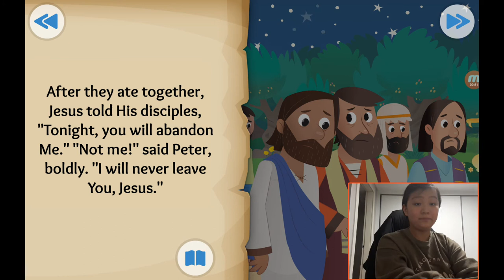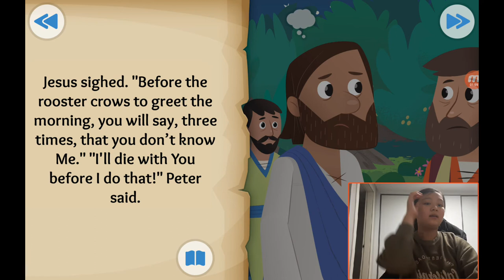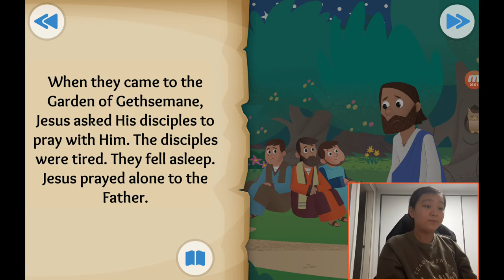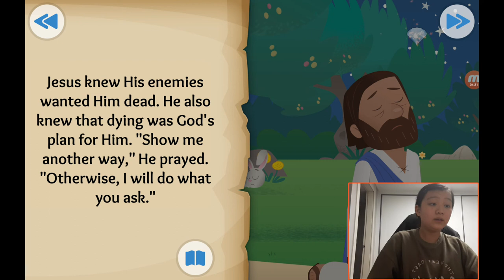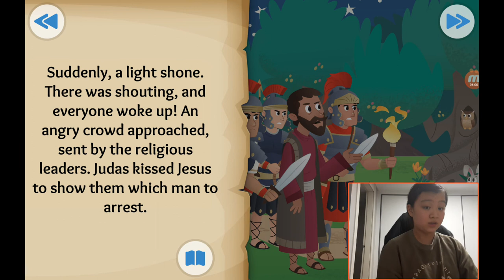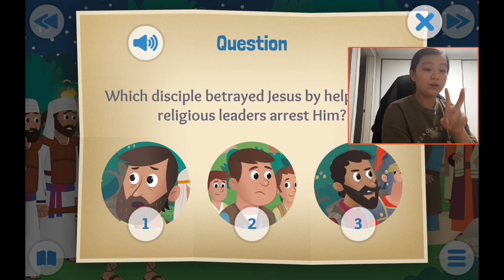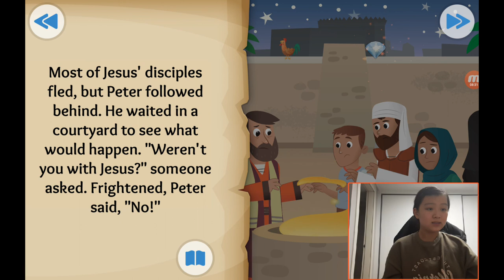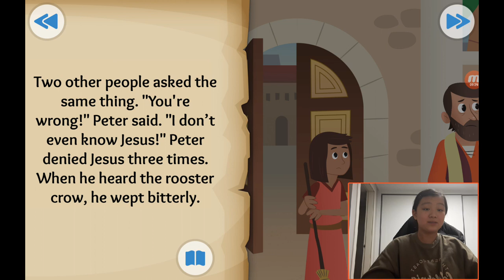‹Kids›Grace：성경이야기, 20210217 In the garden about Jesus is arrested in Matthew 26 and John 18